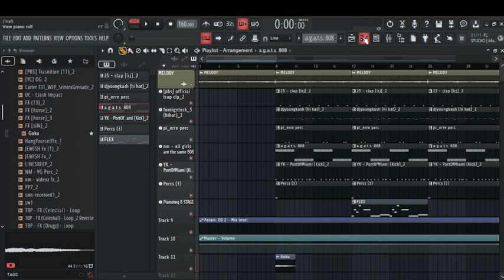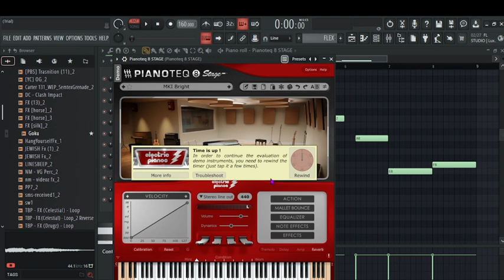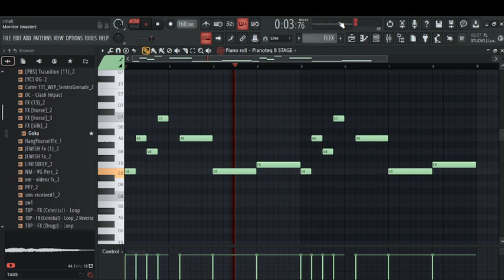MAC AND CHEESE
why u do dat